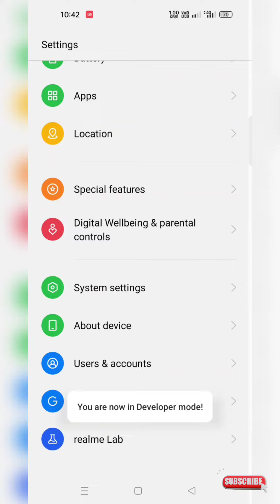Dost को 100% popat बनाने की trick😂😂